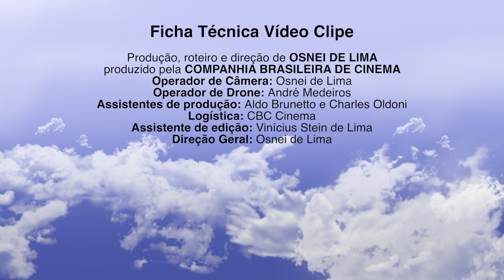Clipe Oficial - SENTIMENTOS - Homenagem à Chapecoense com DUDUCA E DALVAN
Clipe Oficial - SENTIMENTOS - Música em  homenagem à Chapecoense. Interpretado por Duduca e Dalvan
Letra de Osnei de Lima e música de João Chagas Leite

Clipe produzido pela COMPANHIA BRASILEIRA DE CINEMA com direção de OSNEI DE LIMA